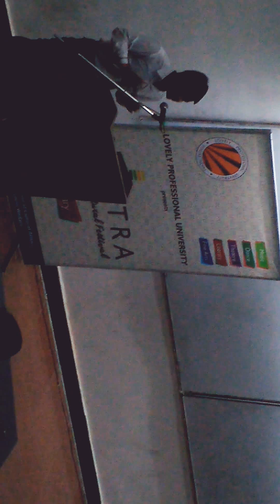Hindi speech for Youth festival's are not for competition but for spreading peace and harmony |LPU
Hindi speech on youth festival's are not for comptition but for peace and harmony also
//!!also some points on lovely professional University